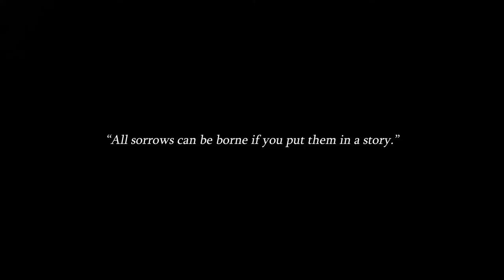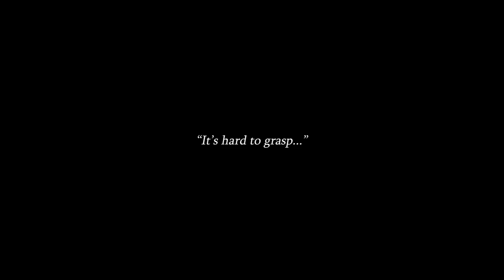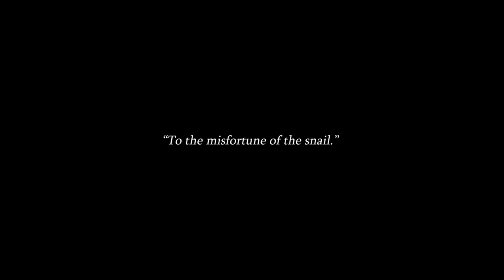"To the misfortune of the snail."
then you may as well have ST-RUCK THE MA-TCH

this is my dedication to the audacity of season 3...its so gaudy and borderline inaccessible and that simultaneously makes it the best season of prestige television ever produced also camp spectacle